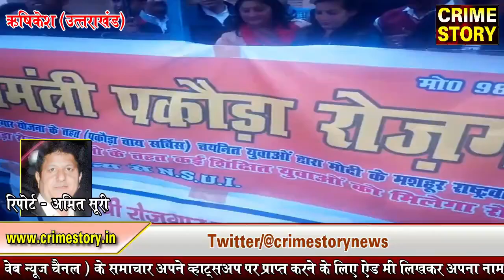सरकार के खिलाफ महिला कांग्रेस और भारतीय राष्ट्रीय छात्र संगठन ने खोला मोर्चा..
( क्राइम स्टोरी के लिए उत्तराखंड के ऋषिकेश से संवाददाता अमित सूरी की रिपोर्ट I )